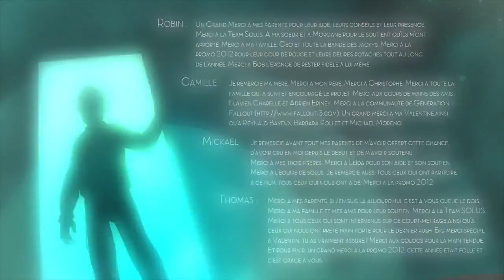Solus - ESMA 2012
C'est l'histoire de Carl, qui a la cinquantaine et qui essaie de mener une vie normale dans une situation inhabituelle avec son ami Eddy. Un jour, alors qu'il est en quête de nourriture, il trouve Sam un jeune garçon, inconscient dans la rue. Carl le ramène à la maison. Lorsque Sam se réveille, Carl va avoir une révélation.

Carl is a man in his fifties, who’s trying to lead a normal life in an unusual situation with his friend Eddy. One day, while he’s looking for food, he finds Sam, unconscious. Carl brings him back home. When Sam wakes up, he will question Carl’s way of life. The latter is going to understand his meeting is maybe not due to chance.

Réalisé par: Robin Bersot, Camille Dellerie, Mickael Larue, Thomas Rodriguez.

Studio Bonzai : Lionel Gaillardin